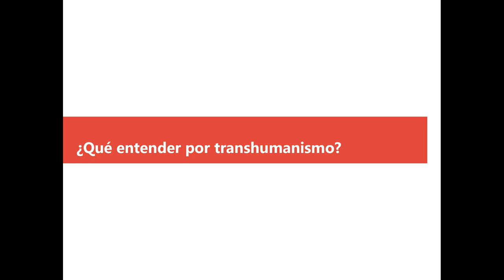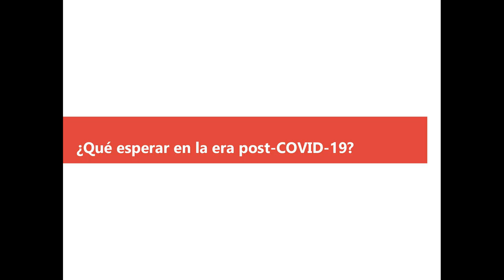Miklos Lukacs: «¿Es el transhumanismo una amenaza real?»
Miklos Lukacs, licenciado en Medicina Veterinaria con estudios en ciencia política y profesor-investigador en Ciencia y Tecnología (USMP - Perú), concede una entrevista a NC.tv sobre el transhumanismo y la inteligencia artificial en la era post-COVID19.